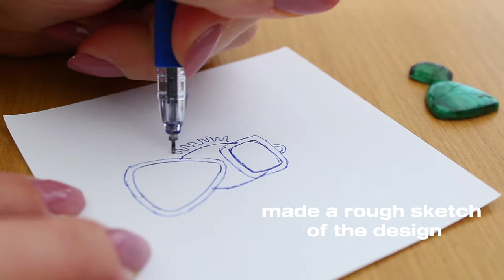GREEN TOURMALINE AND MALACHITE FERN PENDANT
In this video I’m showing you the process of making a green tourmaline and malachite silver pendant with fern details. :)

Amazon Storefront: